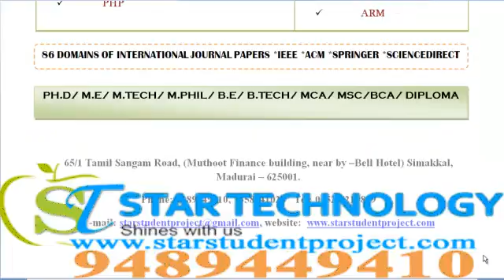JOURNAL PUBLICATION IN SIKKIM